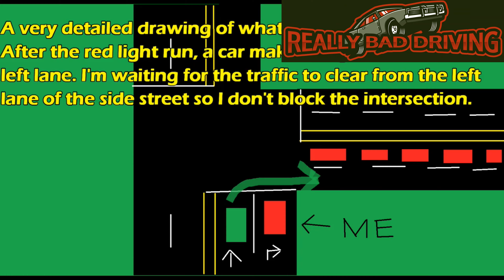Bad Drivers of Southern New England #106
I have altered the plans, I pray I won't have to alter them any further.

I am the artist formally known as New England Dashcam and also CT Dashcammer before that. My channel has video collections of bad drivers, basic driving mistakes and weird and funny stuff I come across during my travels.